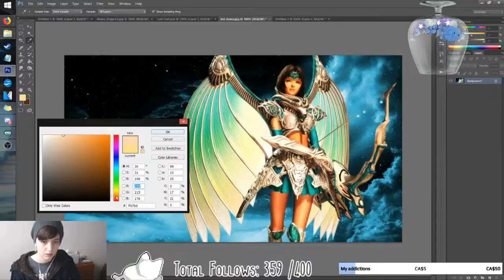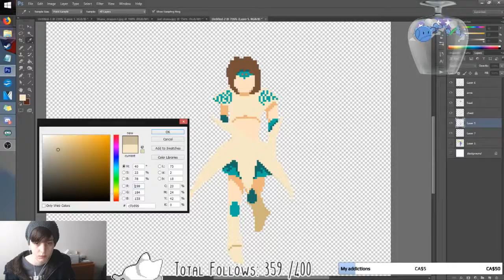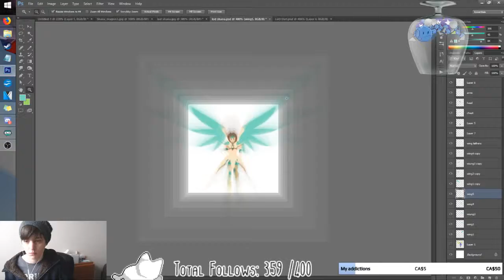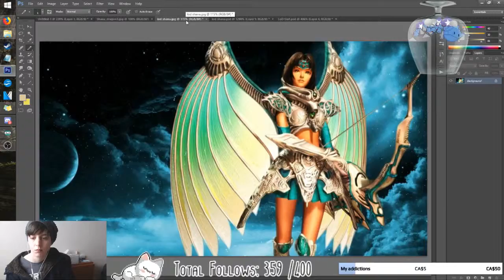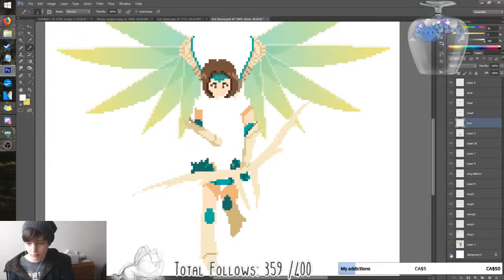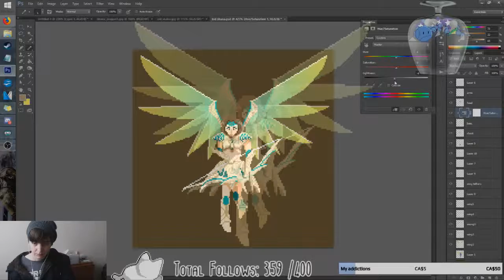Legend of Dragoon - Shana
Shana is now here! Was hard to work with so many lighter colors this time.

Photoshop